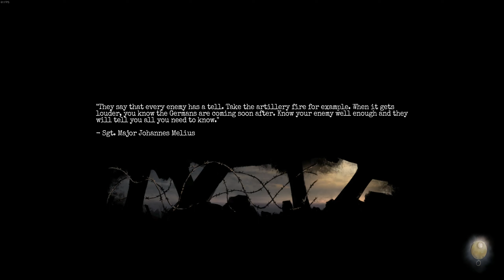Amnesia The Bunker #10 We're Gonne Blow Up Doors! (In Minecraft!!!!)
In this video I try to escape the Bunker in Amnesia The Bunker! We've got a companion rabbit now to keep us safe and plenty of grenades to start chucking at doors. Those doors won't stand a chance!